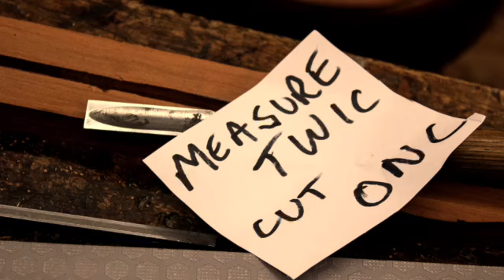12 houer bild billy bragg SD 480p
billy bragg played a complete gig on a guitar we built in 12 hours we started at 6am and finished the guitar at 6pm the sound track is taken from the recording taken that evening